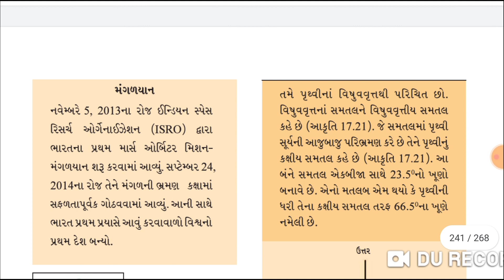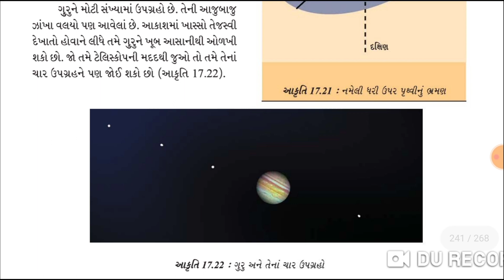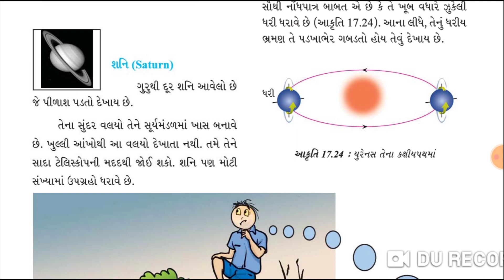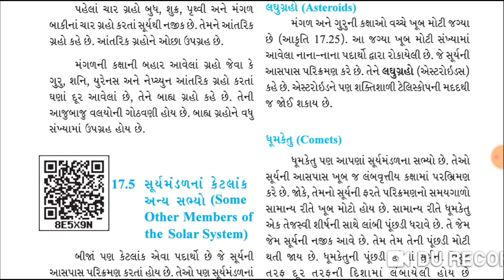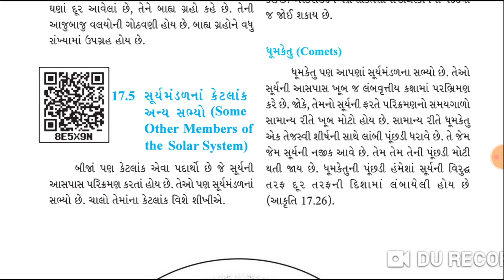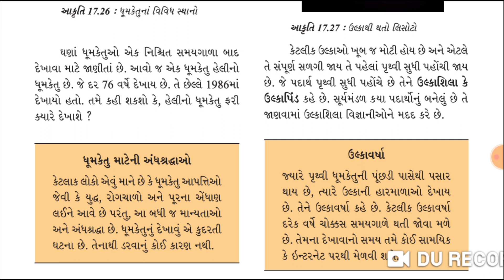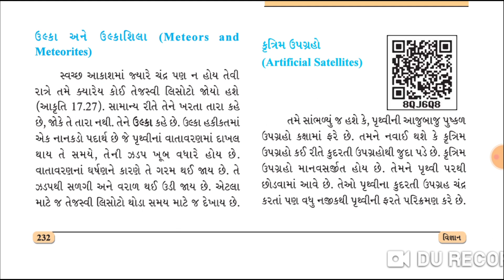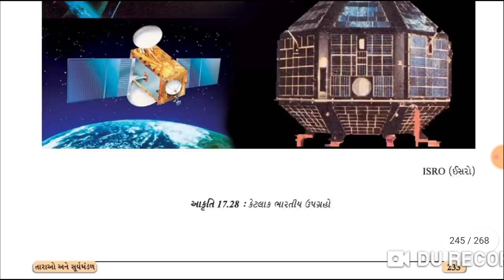Std-8 SCIENCE CH-17 P2